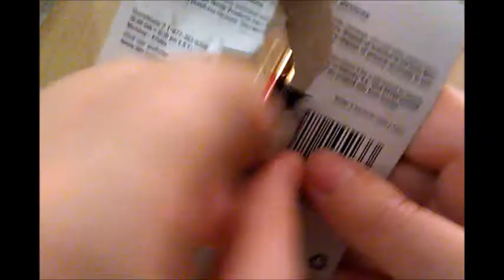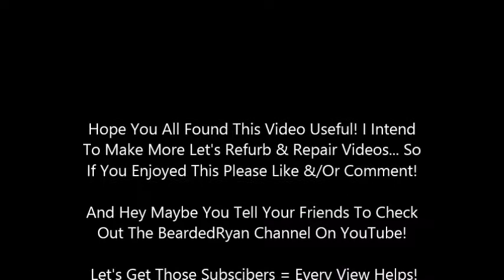Let's Refurb An XBOX 360 Controller!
Thumbsticks Not Working Properly Or Worn Out? Mushy Button Presses? Swapping  Batteries Or Battery Packs? All These Issues Addressed In This Journey Inside A Microsoft XBOX 360 Controller!